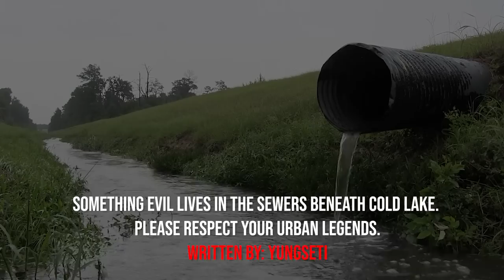"Something Evil Lives In The Sewers Beneath Cold Lake, Respect Your Urban Legends" Creepypasta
AUTHOR & ARTIST:
► Written By: YungSeti